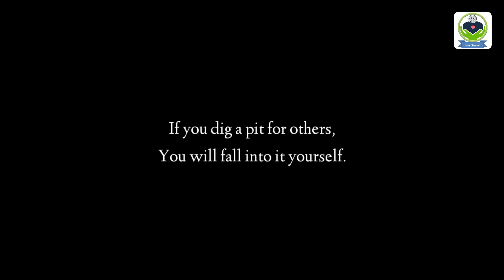If you dig for others,fall into it yourself|| film trailer..